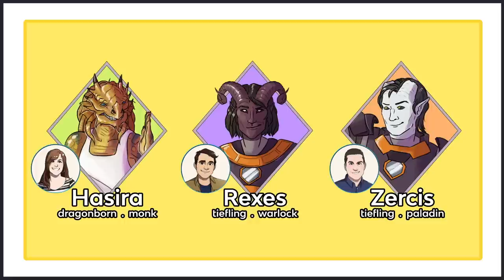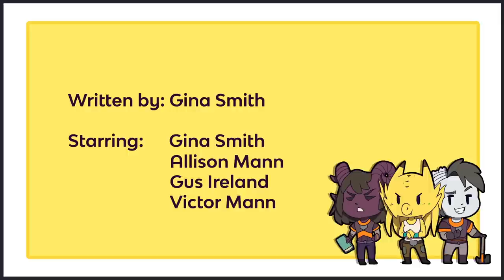Pilot Test | DNDMajor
Pilot Test is a one-shot campaign set in a futuristic setting. The world is facing an unprecedented threat - the invasion of cosmically horrifying creatures known as the Render. Most people die after looking at the Render, so those that are immune to the creatures' effects must rise up to defend the world.